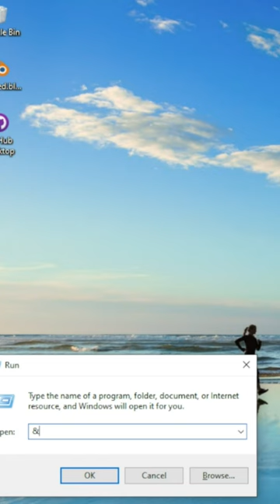How to Remove All Cache & Junk File window 10💻📩